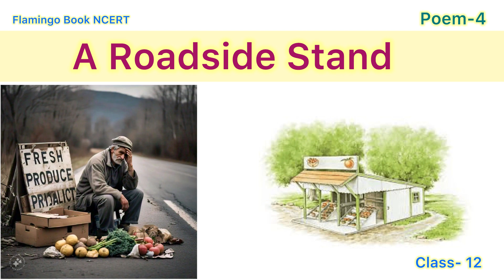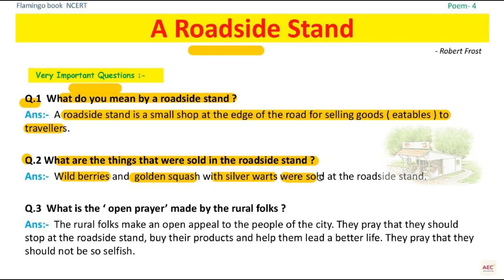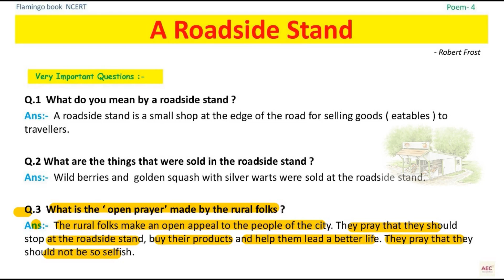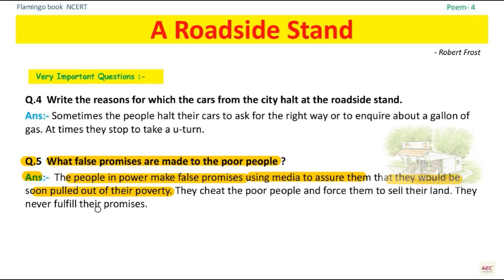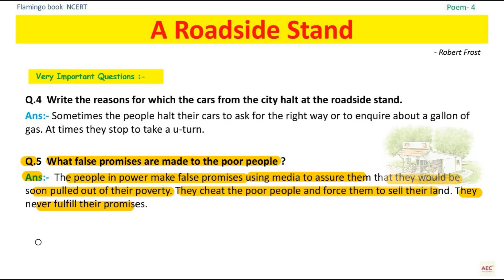A Roadside Stand | Poem- 4 [ Summary + Important Questions] | Class- 12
A Roadside Stand Class-12 English
A Roadside Stand Class-12 one shot
A Roadside Stand Class-12 Poem
A Roadside Stand Class-12 Summary and Important Questions